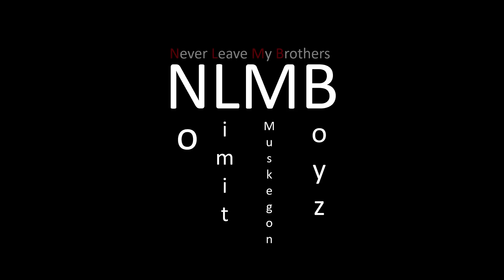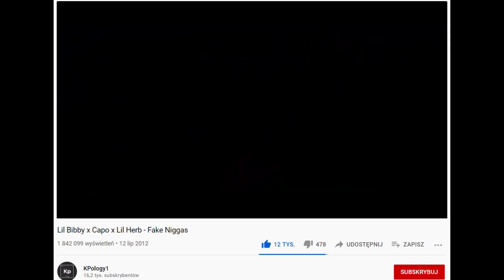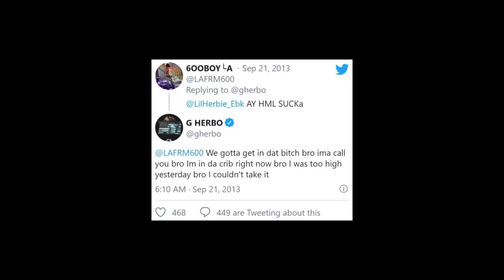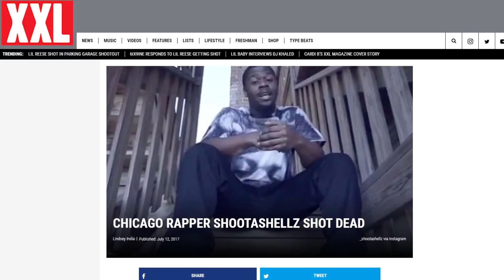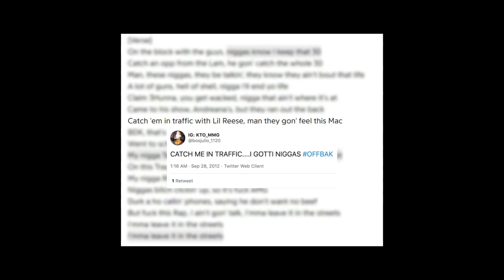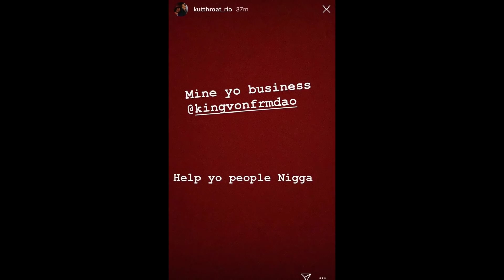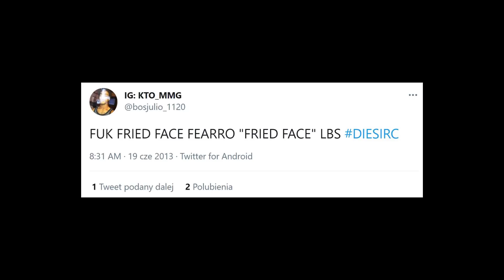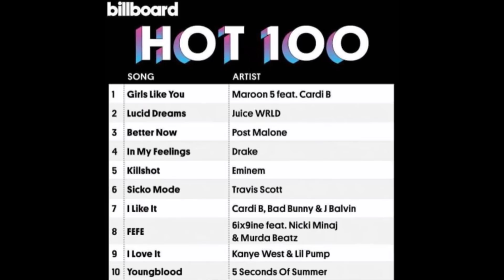Początki Drillu Część 3 - G Herbo, Lil Bibby, KTS Von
oraz niektóre stworzone przeze mnie